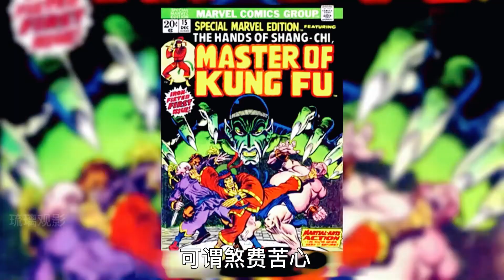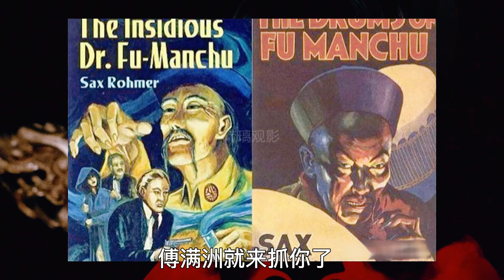《尚氣》貌似口碑逆襲，漫威這波神操作，DC笑出豬叫